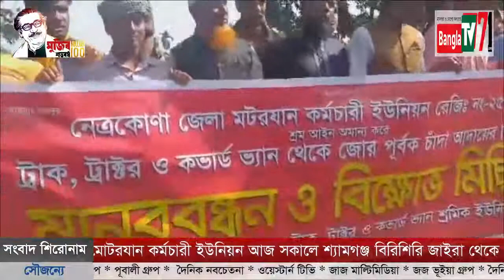মোটরযান কর্মচারী ইউনিয়ন চাঁদা আদায়ের বিরুদ্ধে মানববন্ধন ও বিক্ষোভ মিছিল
বাংলাটিভি ৭১ : নেত্রকোনা জেলা মোটরযান কর্মচারী ইউনিয়ন আজ সকালে শ্যামগঞ্জ বিরিশিরি জাইরা থেকে পূর্বধলা থানা লাল মিয়া বাজারে চাঁদা আদায়ের বিরুদ্ধে মানববন্ধন ও বিক্ষোভ মিছিল অনুষ্ঠিত হয়। রিপোর্ট করেন সাদিয়া সুলতানা। ক্যামেরায় ছিলেন মোঃ ইলিয়াস।